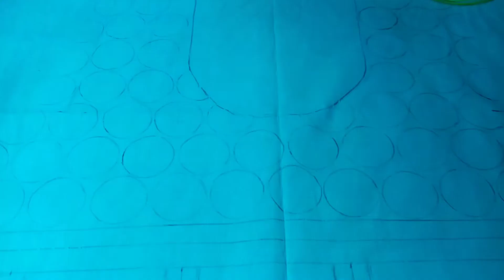পুরো জামায় হাতের কাজ পর্ব ০৫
অ্যাকোয়া ব্লু কালারের কাপড়ে হলুদ ও কমলা রঙের সুতির লাচ্ছি সুতা দুই গুণ করে ব্যবহার করেছি। কদম ফুলের ফোঁড়ের লিংক নিচে দেয়া আছে চাইলে দেখে নিতে পারেন